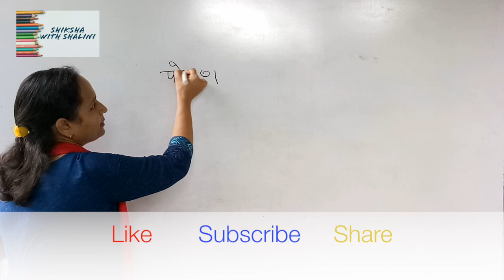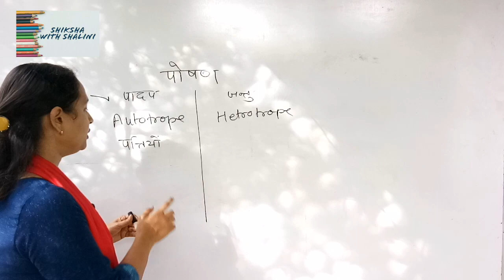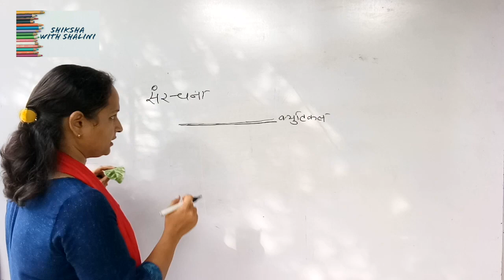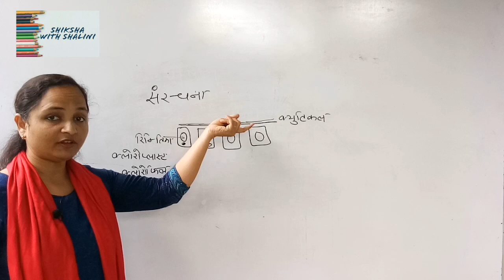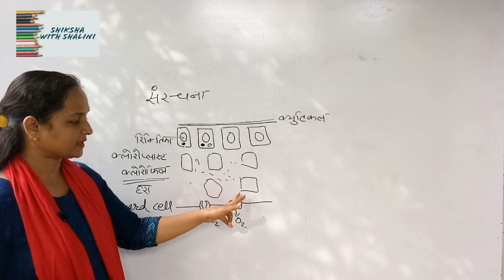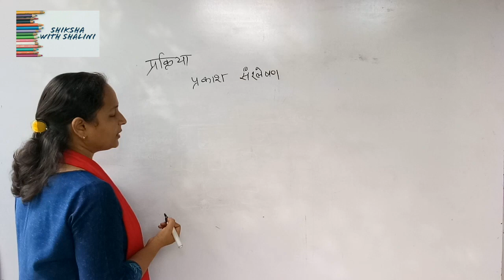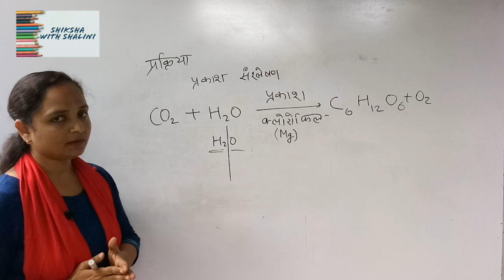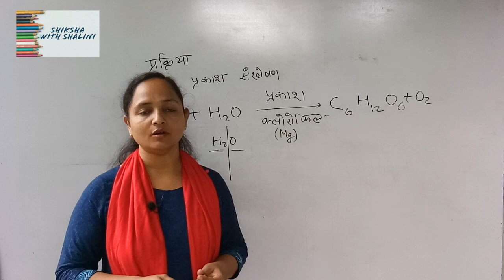6.2 life processes जैव प्रक्रम || nutrition in autotrophs स्वपोषी (पादपों) में पोषण photosynthesis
Science

10 बोर्ड , (M.P.,U.P.,Bihar ,Chattisgarh. )
RAS, M.P.  PSC, and various state public service commission
बैंक,
शिक्षक भर्ती ग्रेड 1 ग्रेड 2,
एसएससी, SSC
पुलिस भर्ती, (CONSTABLE/S.I.)
पटवारी,
एलडीसी,
REET
Bstc,